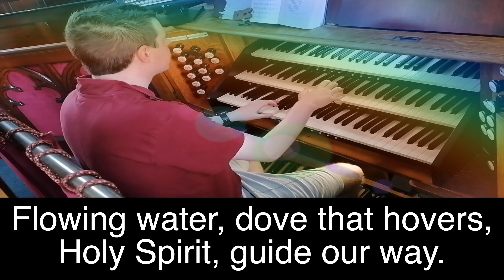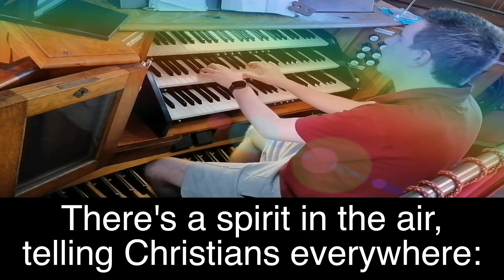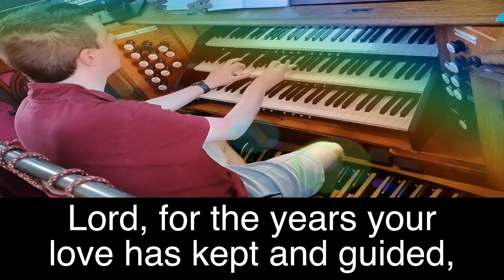Hymns Medley - With Lyrics - 19th May 2024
🎹⛪🎶 I am practicing the hymns on the piano and church organ ready for the church service on Sunday 19th May 2024. I am playing a verse each of the following hymns and these can be found in both the Rejoice and Sing and Mission Praise book:
- Holy Spirit, Gift Bestower (Tune Blaenwern)
- Spirit Of Holiness
- O Breath Of Life
- There's A Spirit In The Air
- Lord For The Years
I have also included lyrics for you to sing along to each hymn and I hope you enjoy it!! 😄🎵🎶🎹

If you did enjoy this video, please leave a like and subscribe to my channel (it is free)  😀 You can be notified of my future videos by clicking on the bell and selecting ''All''. 😀🎹♫